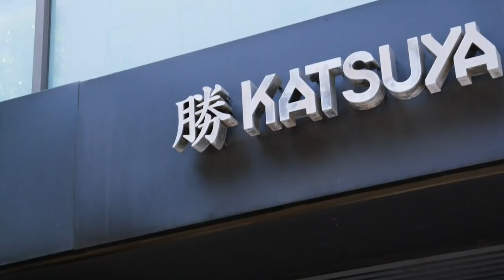Miz can’t eat sushi if he’s pregnant: Miz & Mrs., Feb. 19, 2020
The Miz can’t help but push Maryse’s buttons, but his jokes come back to haunt him during a sushi lunch he can’t eat.
Follow WWE on YouTube for more exciting action!